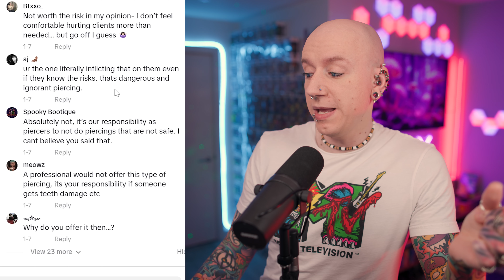Terrible Piercing Studio EXPOSED | New TikTok Piercing Fails 29 | Roly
Dangerous Lip Piercings For Social Media Fame! From foot piercings, lip piercings with a piercing gun, angel bites piercings going wrong, unprofessional piercers dropping piercing needles & crusty build up on piercings to playing with new lip piercings to piercing keloids, fingernail piercings, people too young getting piercings, bad piercing ending in an argument & a free tongue piercing ending terribly and ends up as a snake eye piercing. Join me as I react to piercing videos on TikTok you should never do!
NEW ROLY MERCH
Free Piercing - Free Piercings - Lip Piercings - Angel Bites Piercing - Bad Piercing Studio Exposed - Unprofessional Body Piercing Studio - Piercings You Should Never Get